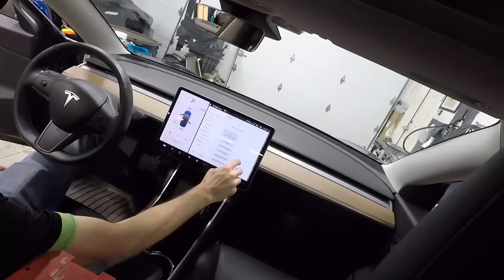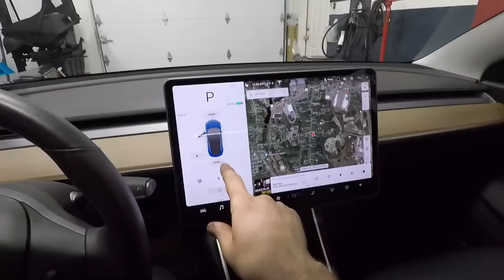Electrified Garage: How the Pros install a Hansshow Tesla Model 3 Power Trunk Retrofit Kit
Tesla Model 3 Power Trunk,Frunk and Kick senors

Professional install of Hansshow Power Trunk Kit for Tesla Model 3.